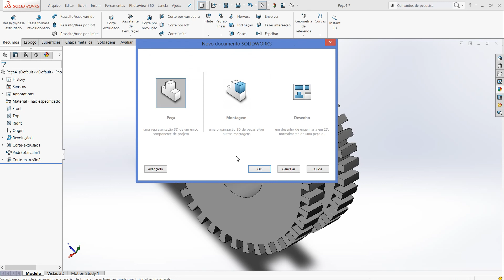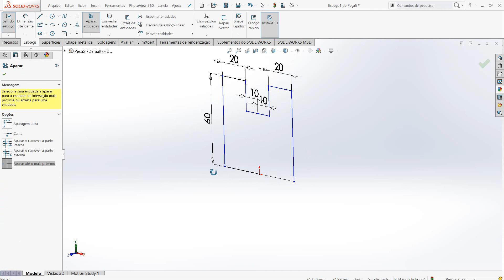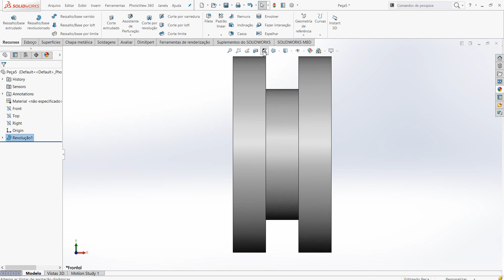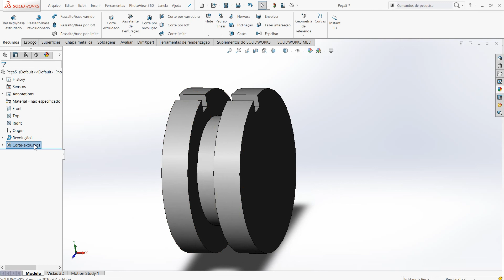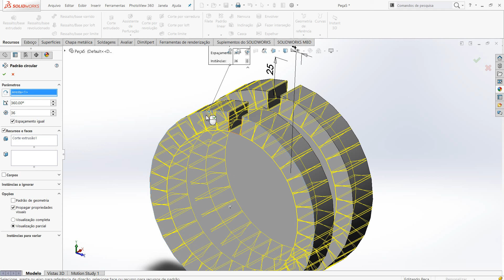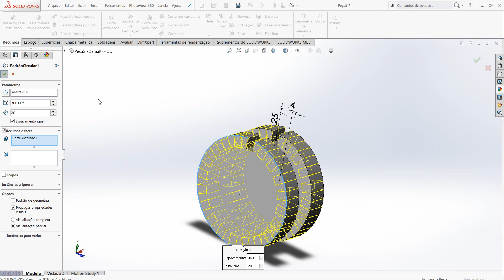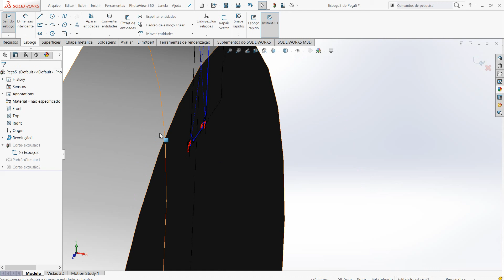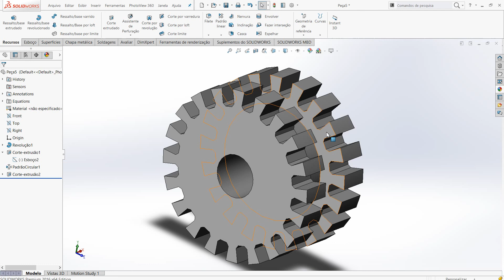Aula 168 - Roda Dentada Principio - Solidworks 2016 - Marcelo Pereira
Ola Solidworks 2016 o lançamento de mais uma versão com novidades para nós usuários o solidworks 2016 é uma ferramenta
para criação de modelos e conjuntos 3d para facilitar os projetos mecânicos, tubulações e outros conheça o solidworks 2016.